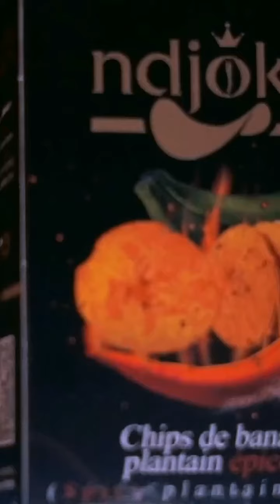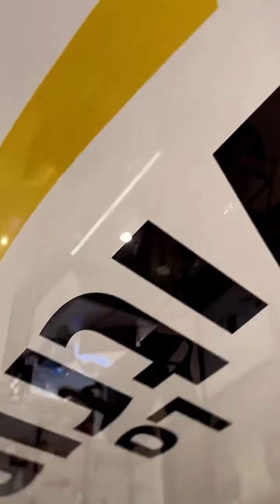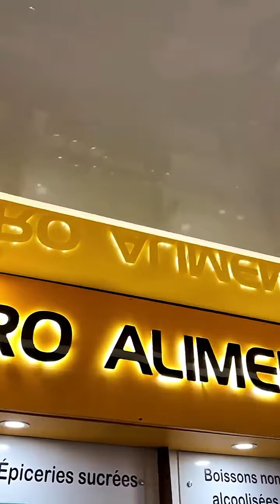😔 Tu veux comprendre pourquoi tu es pauvre ? Regarde cette vidéo !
🎁 Si tu souhaites franchir un nouveau cap en 2024 en bénéficiant de mon accompagnement personnalisé, j’ai conçu ce qu’il te faut pour cela.

C’est une offre qui ne se refuse pas et que moi-même j’aurais aimé avoir à mes débuts pour éviter 10 ans de turbulence et d’échecs.

Même si tu n’en as pas besoin, consulte quand même et voit si ça ne peut pas aider un proche et lui offrir cela pour l’accompagner à franchir un nouveau cap en 2024, loin des vœux éphémères qui ne produisent aucun résultat.

Dr. Claudel NOUBISSIE

Cette vidéo aborde le problème de stagnation dans les affaires, attribuant cela à l'attitude avare et quémandeuse de certaines personnes. Le Docteur propose une astuce pour changer ces comportements et stimuler la croissance des entreprises.

**Principaux sujets abordés :**
- **Identification de modèles inspirants :** Encourage les téléspectateurs à choisir 5 personnes dans leurs contacts qui les inspirent en fonction de divers critères tels que le succès financier, matériel, intellectuel ou spirituel.
- **Création de cadeaux symboliques :** Suggère de confectionner des cadeaux simples et symboliques dans le budget, comme un paquet de chips ou tout autre article abordable. Insiste sur l'importance de ne pas dépenser excessivement.
- **Expression de la gratitude :** Instruit d'inclure une note exprimant l'appréciation du travail des destinataires, sans rien attendre en retour. Met en avant l'importance de montrer sa gratitude sans chercher de faveurs.
- **Se démarquer en donnant :** Insiste sur le caractère rare des individus qui donnent sans demander constamment de l'aide. Recommande cet acte de générosité comme moyen de se démarquer de manière positive.
- **Rompre avec le cycle de la mendicité :** Critique la tendance à demander incessamment de l'aide, à acheter des produits ou à solliciter un soutien sans contrepartie. Enjoint les téléspectateurs à rompre avec ce cycle pour éviter de devenir une source d'épuisement énergétique pour les autres.
- **Le danger de donner trop :** Met en garde contre le fait de donner à l'excès au point de donner ce que l'on ne peut pas se permettre. Insiste sur l'importance de sélectionner un nombre gérable de destinataires (5 à 10) et de rester dans ses moyens.
- **Révolutionner les relations :** Prédit que ce petit geste, même effectué une fois par an, peut révolutionner les relations et avoir un impact positif sur les affaires.
- **Invitation au partage des résultats :** Encourage les téléspectateurs à appliquer les conseils et à partager les résultats dans les commentaires, s'attendant à un impact extraordinaire sur leurs entreprises.